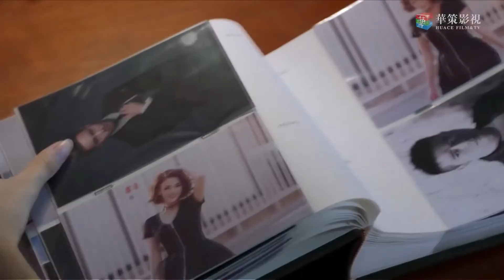Histoire romantique entre moi et aide-moi “L'étoile la plus brillante du ciel” | [vostfr]